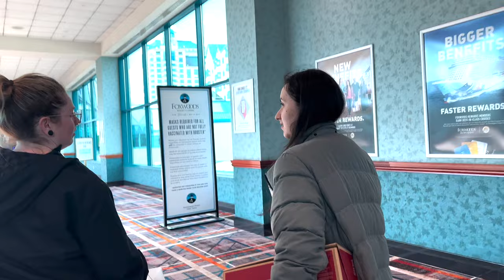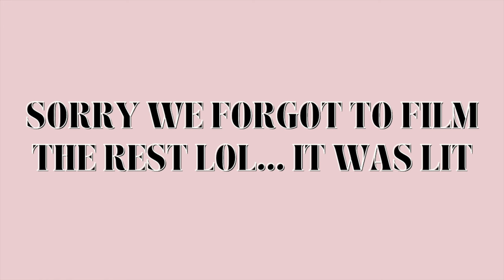FOXWOODS RESORT & CASINO TRIP VLOG ( CASINO, CLUBBING & MORE)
Hey Y’all

We stayed at the Foxwoods Resort and Casino in Connecticut.
We partied with a big group in Foxwoods and stayed at the the great cedar hotel in the Foxwoods Resort. My sister turned dirty 30 and we decided to celebrate and gamble in the casino a bit.

I recommend traveling or doing a staycation at Foxwoods it was so much fun going in a big group like we did.

Enjoy, it was wild!